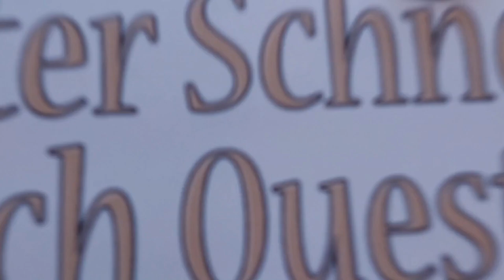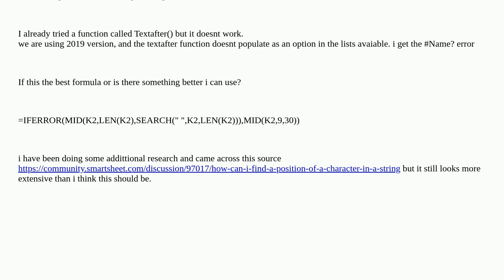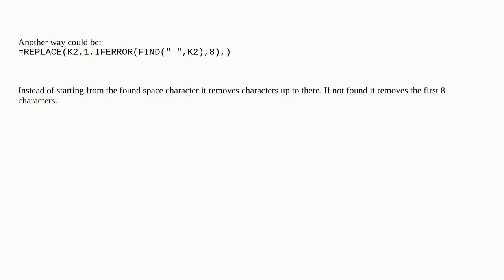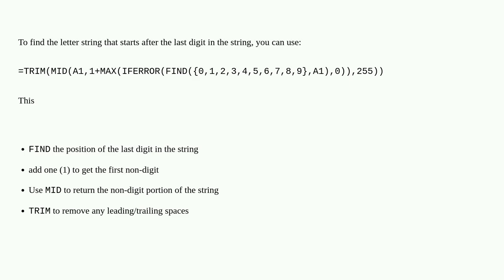What is a better formula to provide the text after a specific character or wording?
A special thanks goes out to the community

  microsoft-excel